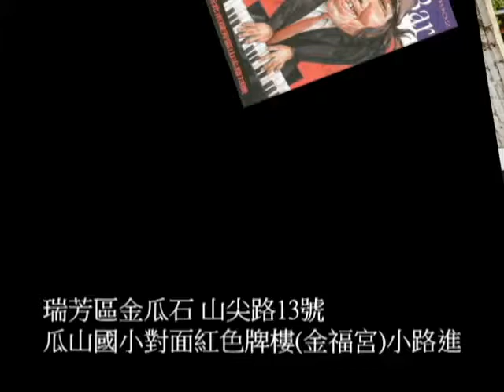愛情無要賣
台中陳先生